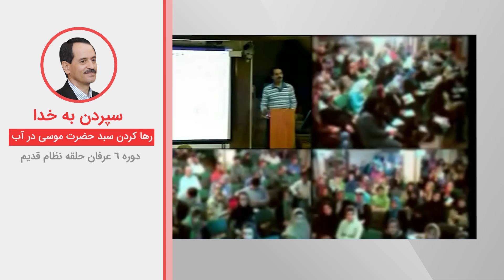سپردن به خدا - رها کردن سبد حضرت موسی در آب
ویدیوهای دروس موضوعی نظام قدیم عرفان کیهانی حلقه (آکادمی طاهری) از سری دروس ارائه شده در دهه هشتاد خورشیدی توسط محمدعلی طاهری می‌باشد. این ویدیو بخش کوتاهی از جلسه پنجم دوره شش نسخه یک نظام قدیم عرفان کیهانی حلقه است. شما می‌توانید بقیه مباحث مطرح شده در این جلسه را در پلی لیست مربوطه دنبال بفرمایید.